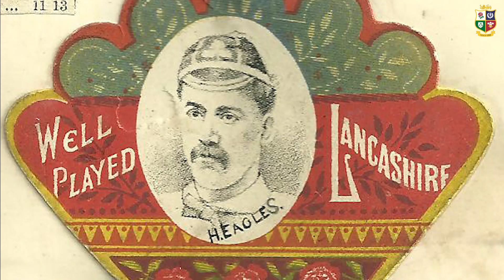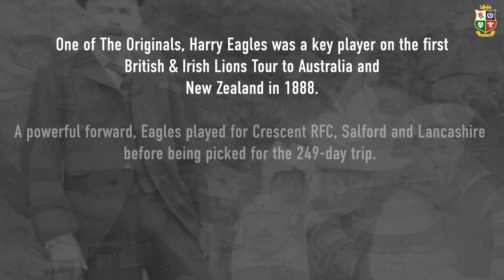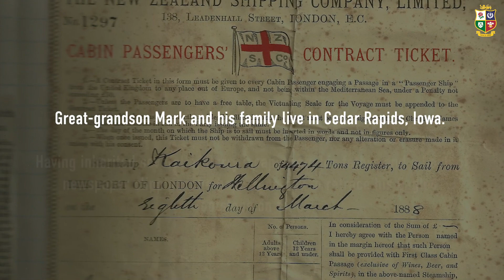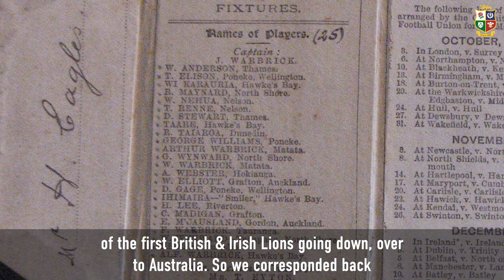Life of a Lion: Harry Eagles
As one of ‘The Originals’ who went on the inaugural Tour to Australia and New Zealand more than 130 years ago, Harry Eagles holds a unique place in British & Irish Lions folklore.

Not only was the Fylde-born forward among the 22-man travelling party who embarked on the voyage for the 249-day trip, he played all 35 games on the pioneering 1888 Tour.